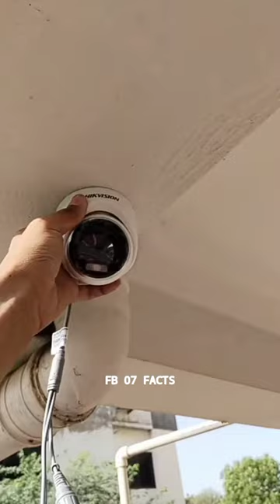Why CCTV Videos Are Low Quality😱wood working art / hand craft ideas / home made / skill -art